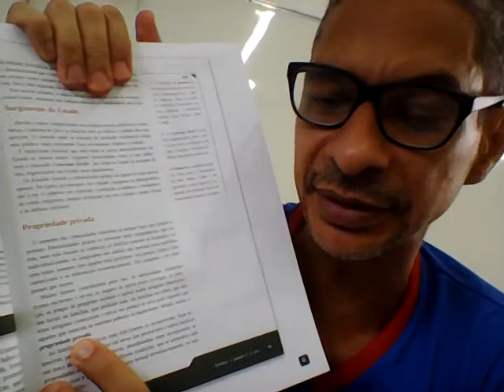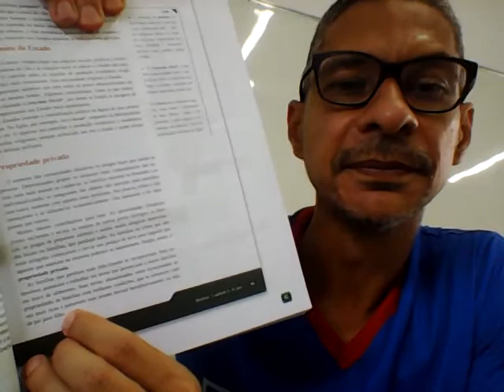AULA 07 04 2021 6º ANO HISTÓRIA